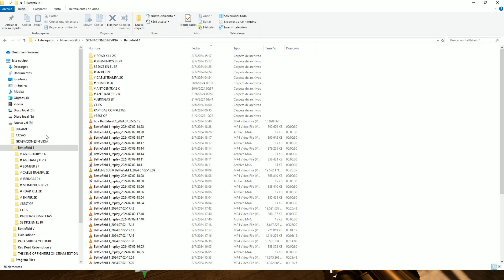BATTLEFIELD™ 1 - Rush (Hardcore): Empire's Edge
BATTLEFIELD™ 1 - Asalto (Hardcore): Frontera del Imperio (Sin Comentarios) 02/07/2022